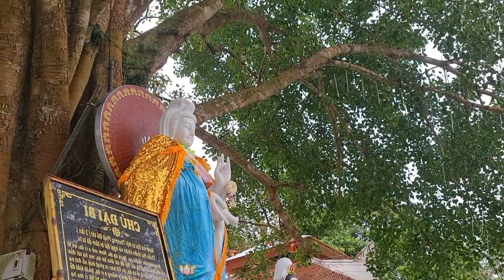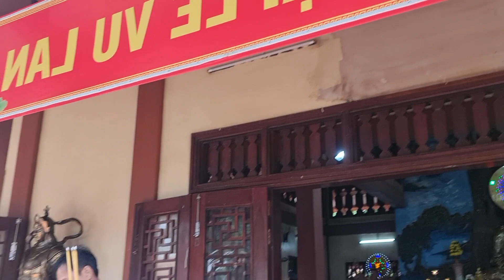Bà Con Đổ Về Quá Tải Lễ 2- 9 👉Đi Tìm Sự Thật Núi Cấm Bị Lỡ 👉Có Hay Không? | Châu Phú Hảo Hòa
=Kính Chào quí vị Và Các Bạn 🤗🤗🤗
=Mong Qúi Vị Và Các Bạn xem video
=Cảm ơn quí vị Và Các Bạn theo dõi kênh
=Đăng ký Để Xem Video Mới Nhất
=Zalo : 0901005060